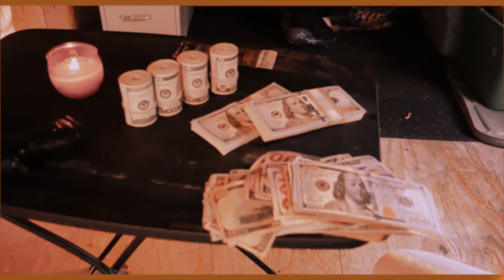Dope Donny - Tell Me What You Want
Dophetamine Donny AKA Dope Donny Releases His New Single From His Upcoming Mixtape "Dope Mentality Pt.2" Dropping September 9th, 2017.

(Shot By Devon L. Wallace
 X Edited By "Visions Of Dophetamine")

Follow Dope Donny :
Soundcloud.com/dophetaminedonny